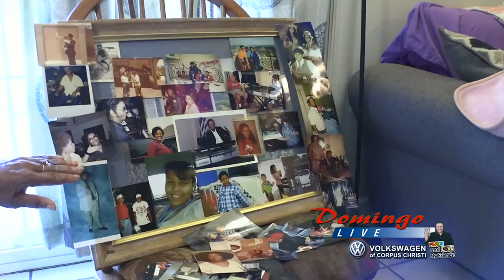Domingo's Mi Gente features Roy Neal Tipton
Neal's wife gives insight to a man of incredible talent who worked alongside some of the greats like Selena, Sam Neely, Freddie Martinez, and many more.